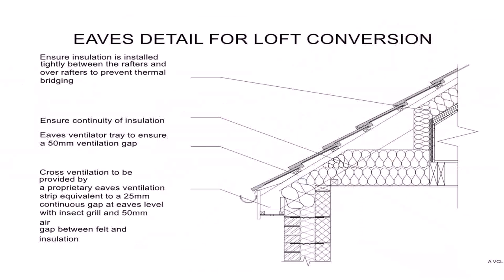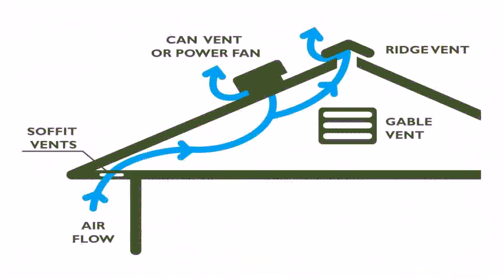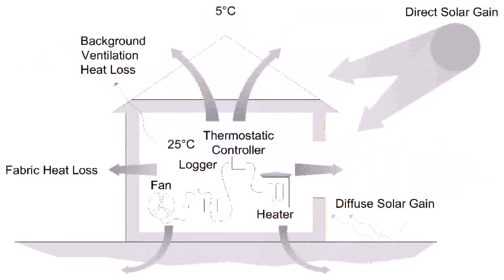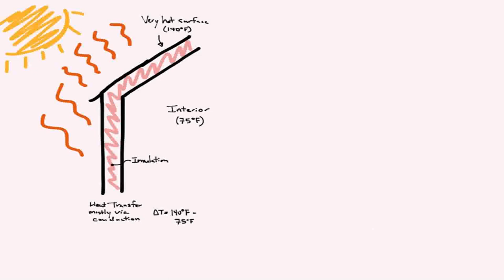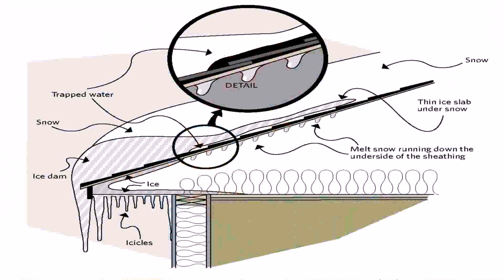Loft Conversion Ventilation Regulations - DaddyGif.com (see description)